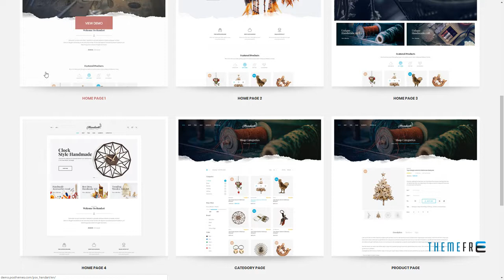HandArt - Prestashop 1.7 Theme for Handmade Artists and Artisans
Software Version PrestaShop 1.7.4.x, PrestaShop 1.7.3.x, PrestaShop 1.7.2.x, PrestaShop 1.7.1.x, PrestaShop 1.7.0.x

 Columns 1

 Layout Responsive

 Tags clean, ecommerce, electronic, fashion, Fashion Shop, modern, multipurpose, prestashop, prestashop 1.7, responsive, responsive prestashop theme, shoes